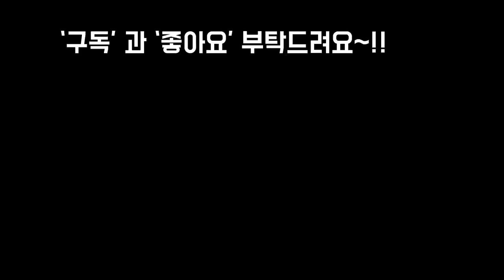다육이 여름철 물주기 여름에도물은 줘야한다?! Succulents